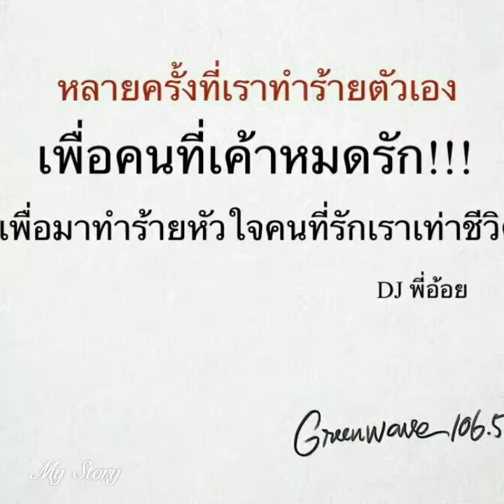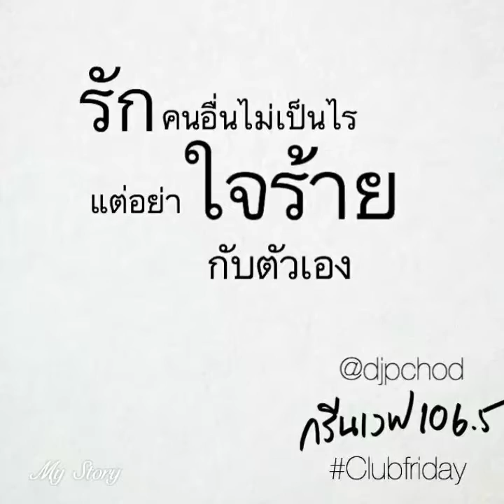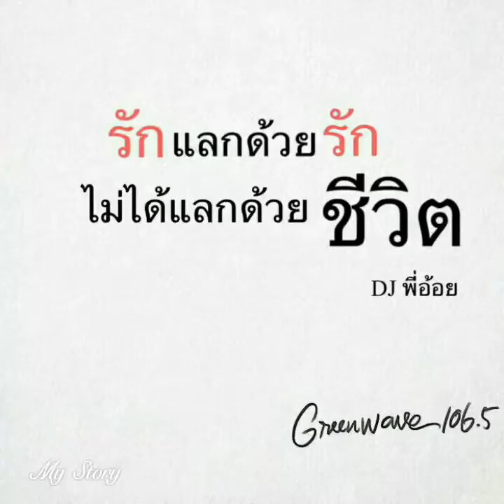คำคม My Story